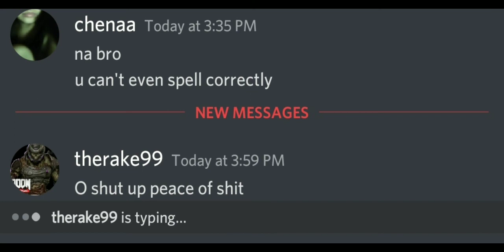Rant About my Friend || Reupload